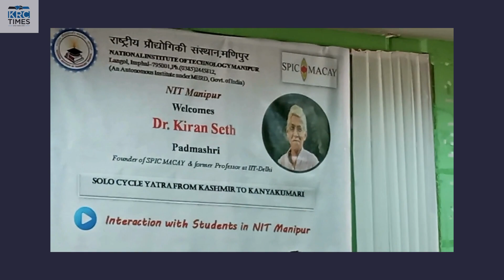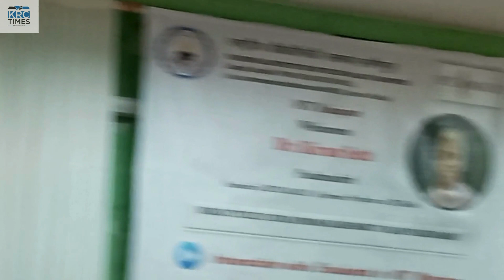SPIC MACAY to conduct six workshops in relief camps in Manipur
Solo Cycle Yatra From Kashmir to Kanyakumari undertaken by Padma Shri Dr. Kiran Seth addresses  students of NIT Manipur